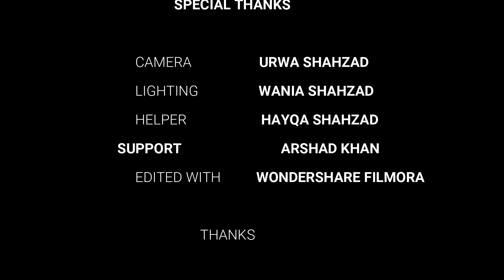BAKERY STYE TEA CAKE